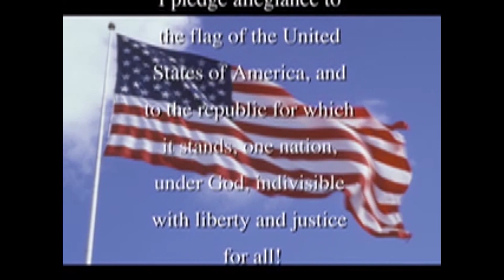10 02 2019